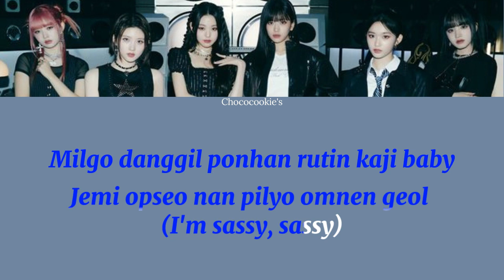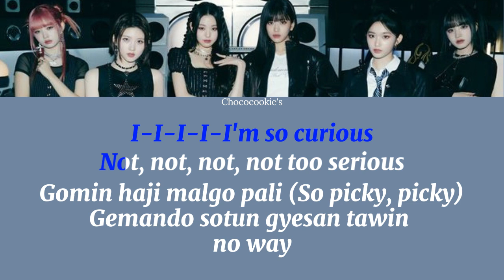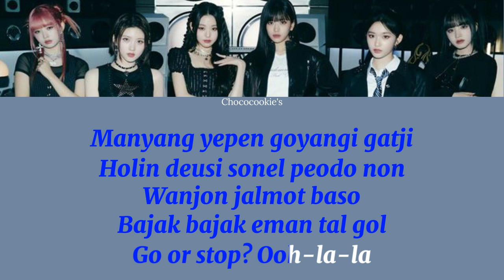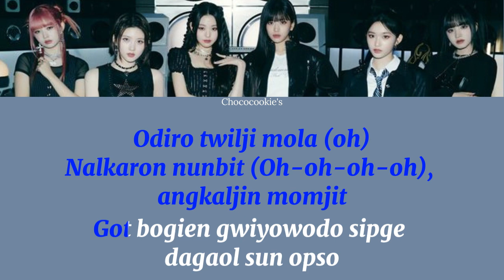IVE (아이브) - Take It (KARAOKE Easy Lyrics)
KARAOKE Easy Lyrics

Artist     : IVE (아이브)
Song      : Take It
Lyrics     : starship

ELEVEN - THE 1st SINGLE ALBUM
Title Track     : "ELEVEN"
Release         : Dec. 1, 2021
Genre             : Electropop, EDM
Language      : Korean

노래방
kpop
karaoke
sing
song
music
k-pop inst
Take It
IVE(아이브)
Take It노래방
IVE(아이브)노래방
IVE(아이브)MR
노래방
kpop
karaoke
sing
song
music
k-pop inst
Take It
Take It노래방
IVE(아이브)MR
Kpop
girl group
starship
idol